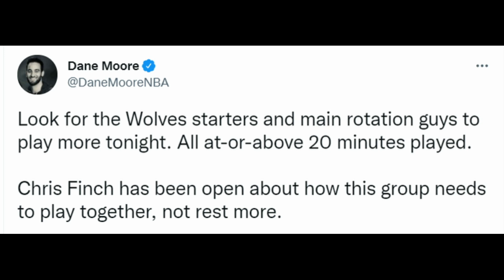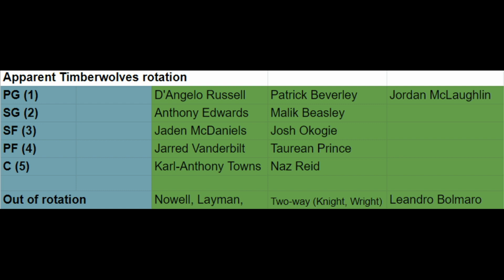The Timberwolves 11 Man Rotation Seems to Be SET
I love spreadsheets so gosh dang (language) much